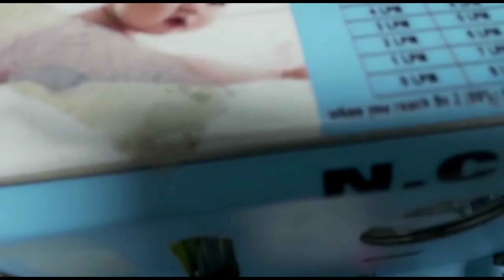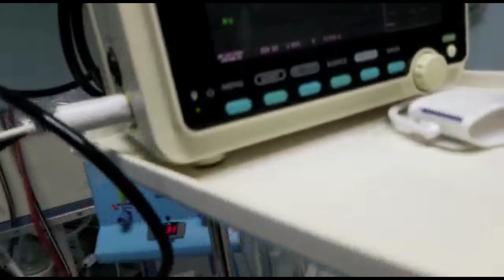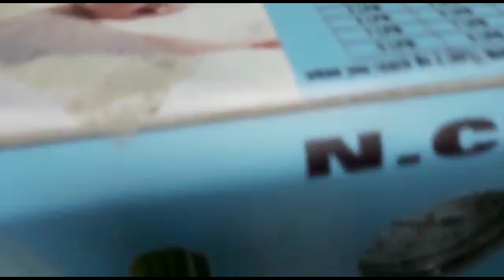Physical assessment, late preterm @36 weeks, RDS, sepsis, non invasive ventilation, CPAP